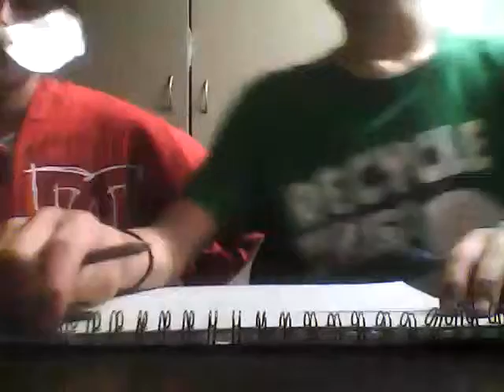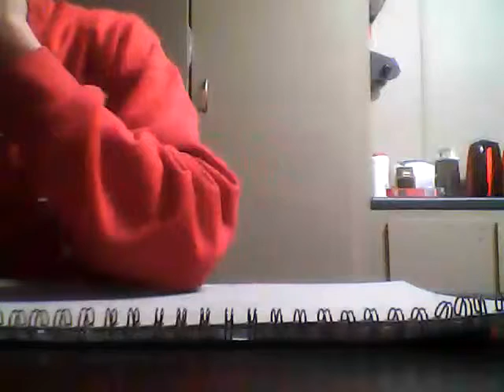Ep 5 pen tap teach me how to dougie